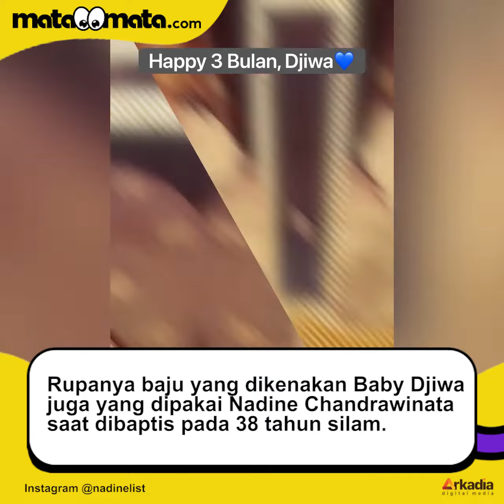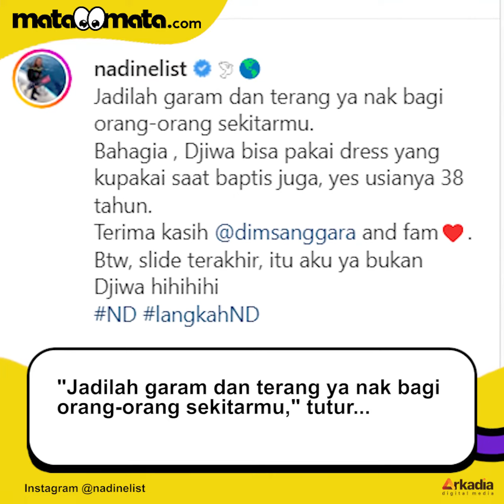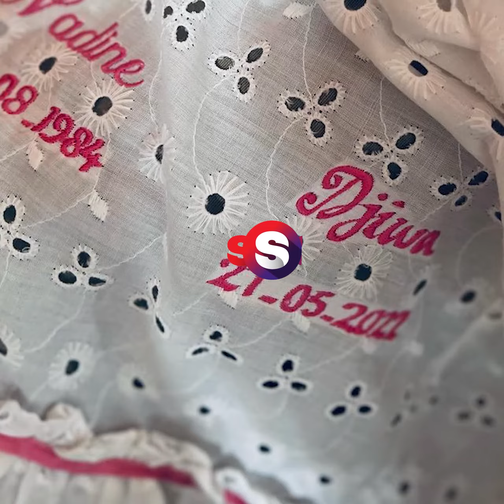Dress Berusia 38 Tahun Dipakai Bayi Nadine Chandrawinata saat Dibaptis, Wujudnya Tuai Sorotan!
Peristiwa detik-detik Nadine Chandrawinata dan Dimas Anggara mengantarkan Baby Djiwa dibaptis telah dibagikan melalui Instagram pada Sabtu (21/5/2022). Nadine, Dimas, dan Baby Djiwa tampak kompak mengenakan pakaian serba putih.

Nadine Chandrawinata membagikan detail busana yang dikenakan Baby Djiwa. Terdapat sulaman nama Nadine dan Djiwa beserta tanggal keduanya dibaptis dalam busana tersebut.

Rupanya baju yang dikenakan Baby Djiwa juga yang dipakai Nadine Chandrawinata saat dibaptis pada 38 tahun silam. Potret Nadine saat bayi dengan pakaian yang sama pun ikut dibagikan.